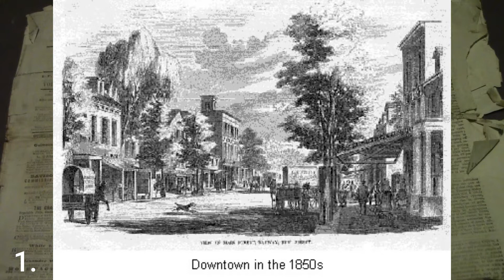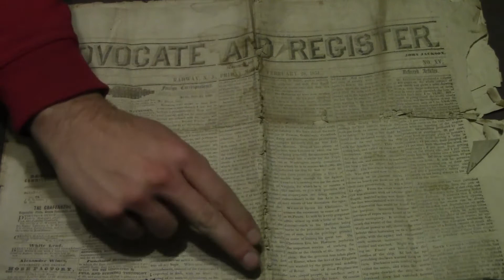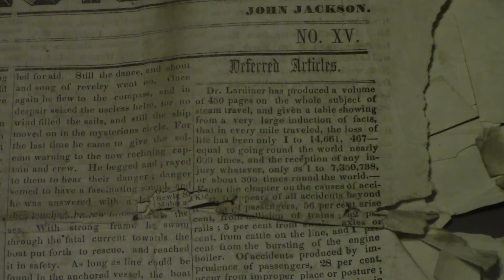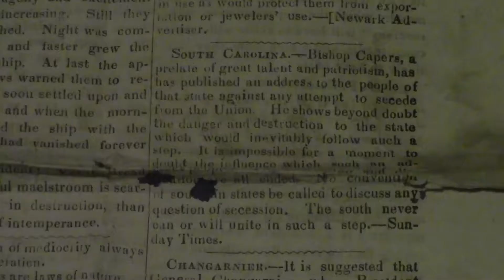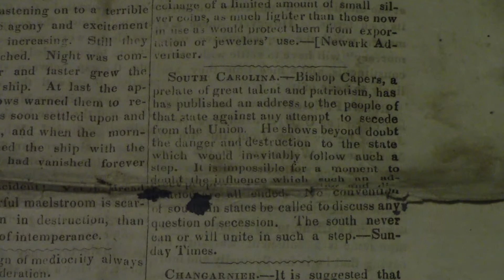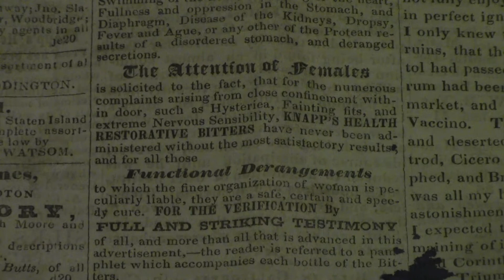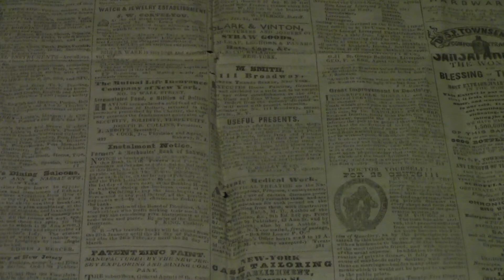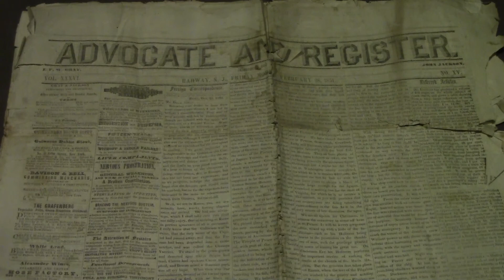Newspaper from 1851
In this episode, I take a look at and discuss a newspaper from 1851 New Jersey. Experience what readers would have seen and heard, from the safety of steam powered transport, Rome, and threat of Southern succession.

Image Sources:
1. Image of Rahway New Jersey, 1850s.
5. Arch of Constantine and the Meta Sudans, 1850.